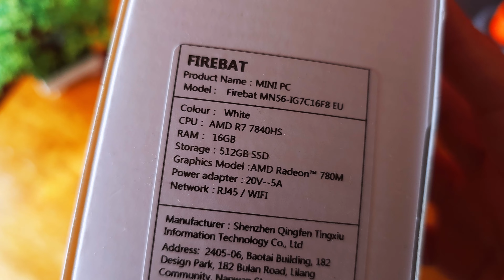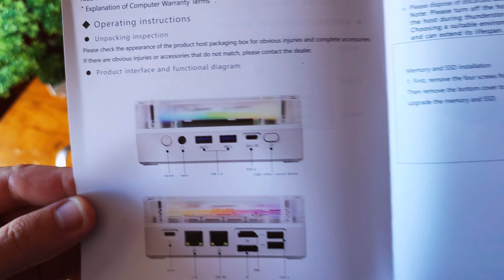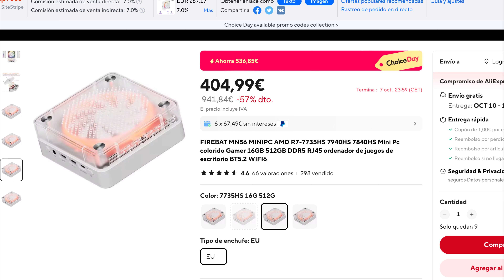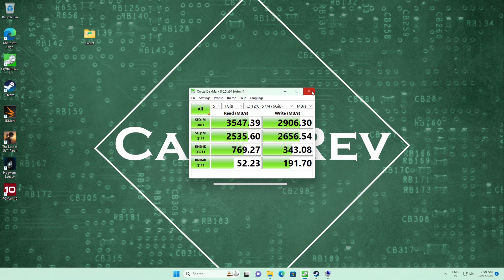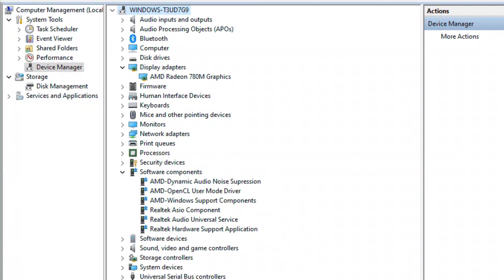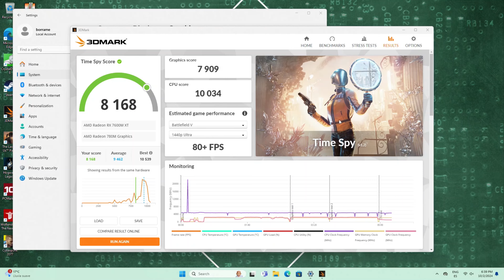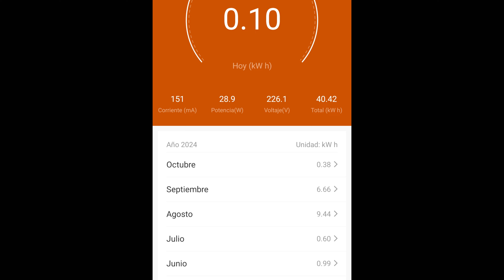Esto es LO MAS BESTIA y admite GRAFICA EXTERNA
cupón: HWES50

  cupón: ESCDCRW50 o IFPGCLZ